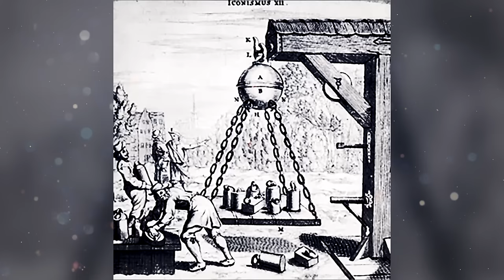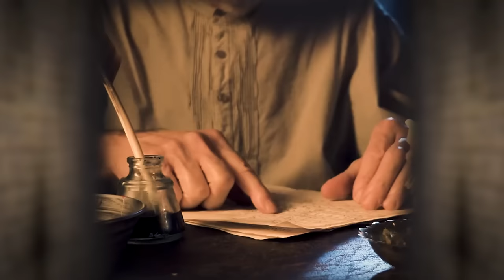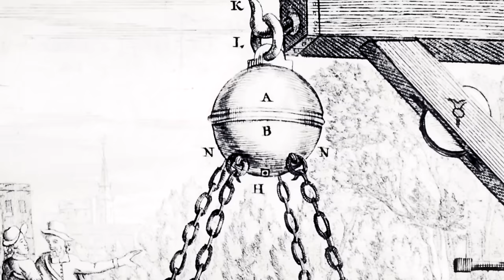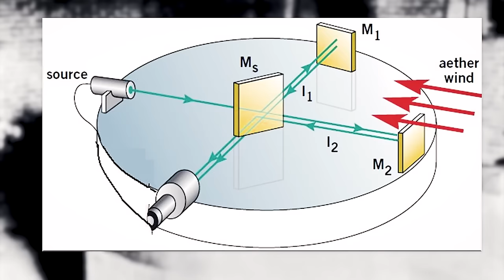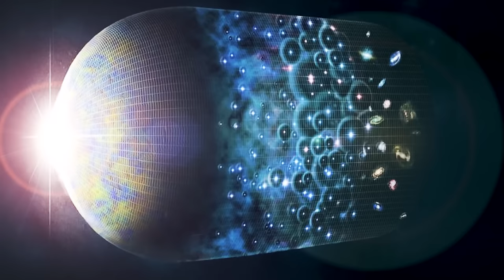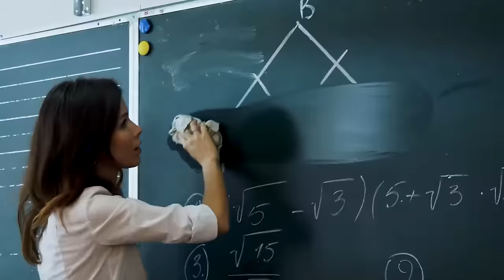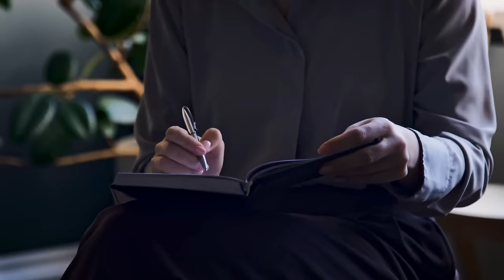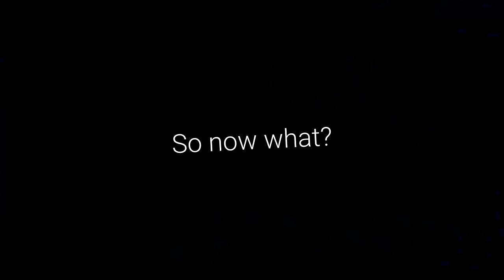Is Empty Space Really Empty?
0:00 - Intro
2:20 - Whole Lotta Nothing
10:14 - Otto's Vacuum
18:03 - There's Always Something
22:07 - Vacuum Energy
27:29 - Is Space Really Empty?
36:24 - Gravitational Waves
39:40 - Thank You

What’s floating around in space between all the stuff? Are there any truly empty places in the universe? What is the “fabric” of spacetime? I discuss these questions and more in today’s Ask a Spaceman!